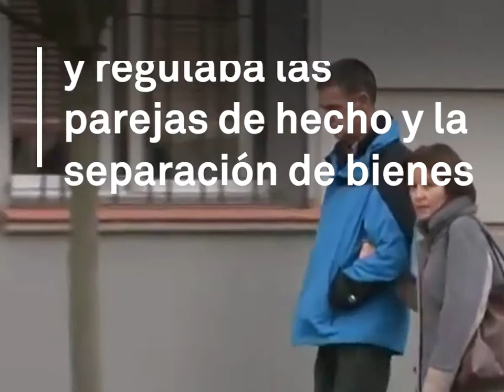El Gobierno de Rajoy boicotea las Leyes sociales del Gobierno del Botànic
El Gobierno de Rajoy boicotea las Leyes sociales que pone en marcha el Gobierno del Botánic con recursos al Tribunal Constitucional.